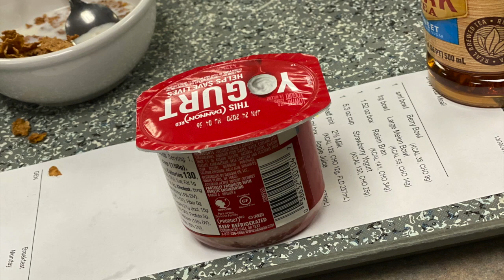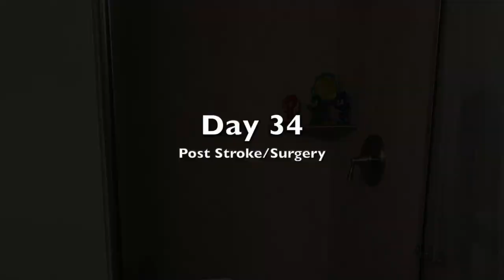Hemorrhagic Stroke Recovery - Week 5 - Getting Ready To Go Home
Week 5 - December 27, 2019 - January 2, 2020

Stroke Survivor. On Thanksgiving Day of 2019, Lidia suffered from a basil ganglia intercerebral hemorrhagic stroke.

In our fifth week, we continued to work for at least 3 hours a day with speech, occupational and physical therapists. We were told that our stay at the hospital was coming to an end.  I was nervous about taking Lidia home.  Scrambling to get the home ready, I spent time on Amazon getting some things shipped to the house for the shower and toilet to make things a little safer and convenient for Lidia.  I was taught how to take Lidia's wheelchair up and down the stairs and how to get her in and out of our vehicle.  I will no longer have the help of hospital staff and 24/7 care, so I tried to learn as much as I could during this last week at the hospital.